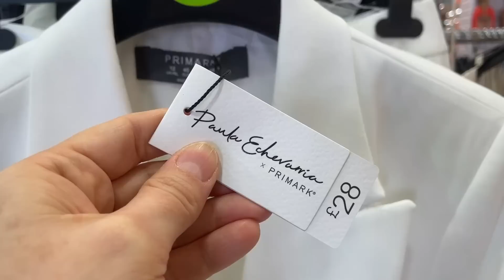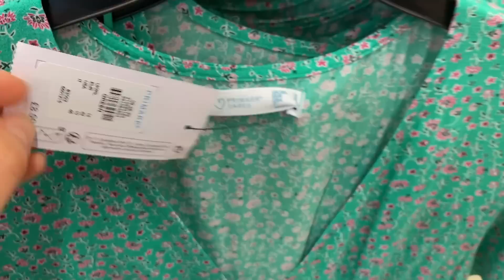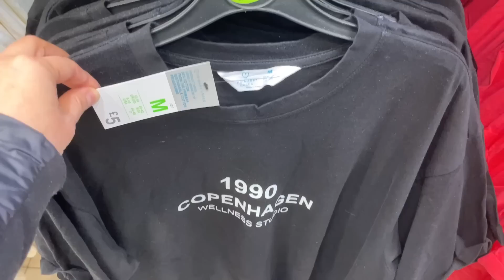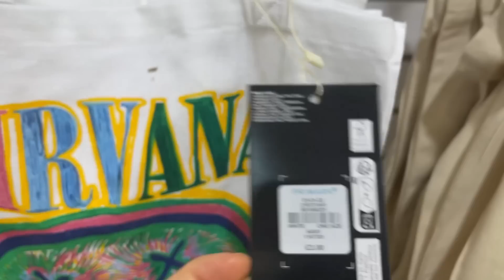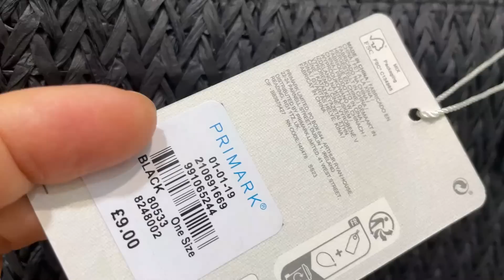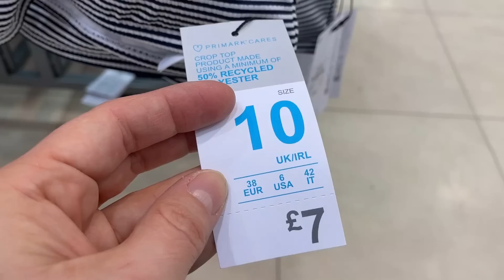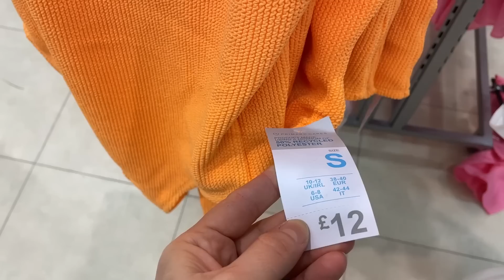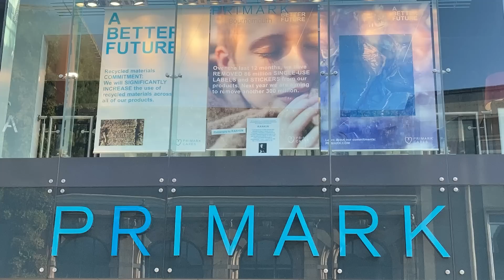PRIMARK NEW COLLECTION - April, 2023 and prices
Women's New Collection with prices - Primark @AGAWORLD